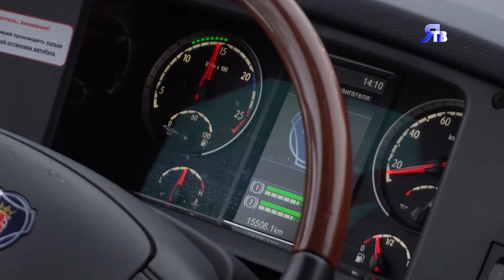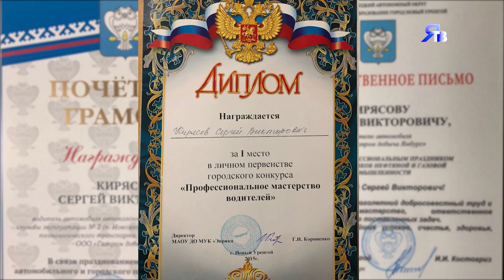ХОРОШО, КОГДА ВЕЗЁТ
У водителей, как и у людей других профессий, есть свои принципы и приоритеты.
Какие они у работника автоколонны №7 в Новом Уренгое Сергея Кирясова?